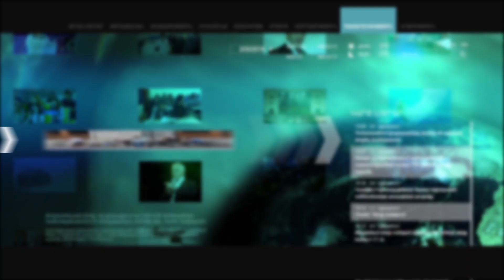Անի Գևորգյանն Ալեն Սիմոնյանին սպառնում է հրապարակել նամակագրությունը